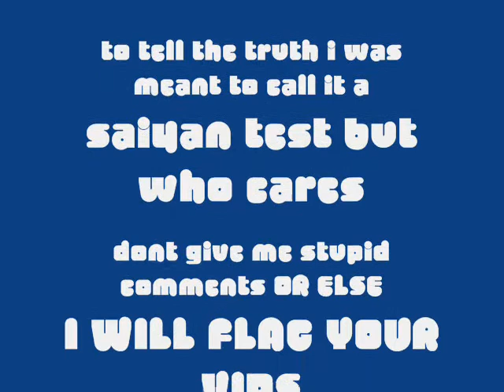Saiyan battle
a cool battle